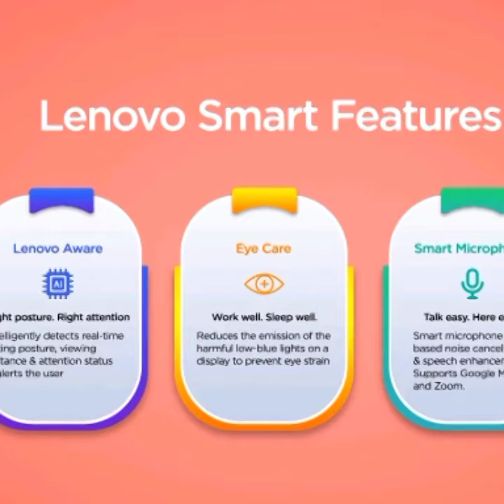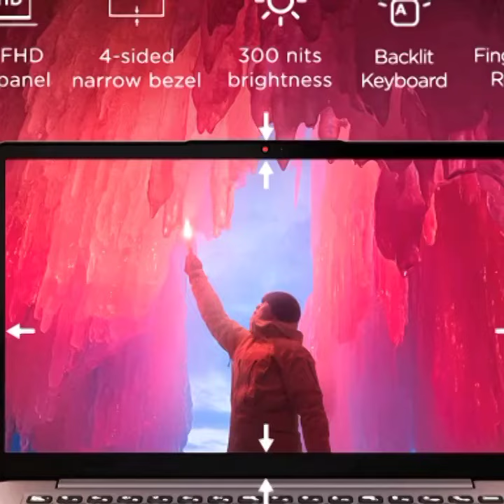ovo IdeaPad 3 (2021) | AMD Ryzen 5 |14" FHD IPS |Thin and Light Laptop | 4-Side Narrow Bezel (8GB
Brand Lenovo
Graphics Chipset Brand AMD
Processor: 5th Gen AMD Ryzen 5 5500U | Speed: 2.1 GHz (Base) - 4.0 GHz (Max) | 6 Cores | 8MB Cache
OS: Pre-Loaded Windows 10 Home with Lifetime Validity
Pre-Installed: MS Office Home and Student 2019
Memory and Storage: 8GB RAM DDR4, Upgradable up to 12GB | 512 GB SSD
Display: 14" FHD (1920x1080) | Brightness : 300nits | IPS Technology | 45% NTSC | Anti-Glare
Design: 4 side narrow bezel | 1.99 cm Thin and 1.41 kg Light | Fingerprint Reader | Backlit Keyboard
Battery Life: 3-Cell 45Wh | Upto 6 Hours | Rapid Charge (Up to 80% in 1 Hour)